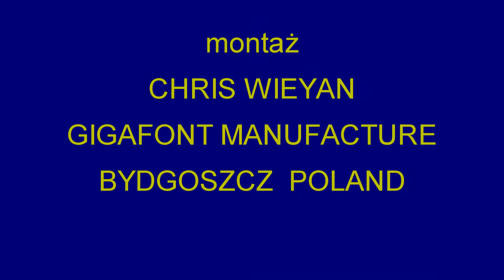Nathan Paulin & Paweł Jarosiewicz BYDGOSZCZ 2.05.2015r.